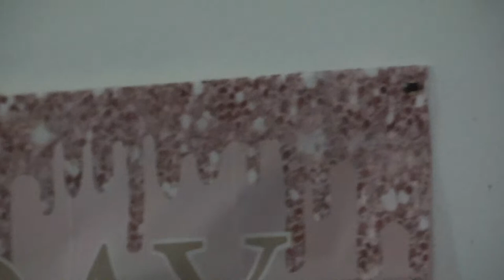21st BIRTHDAY CELEBRATION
ELIZABETH LEILANI ESAFE

*DO NOT OWN ANY RIGHT TO THE MUSIC*